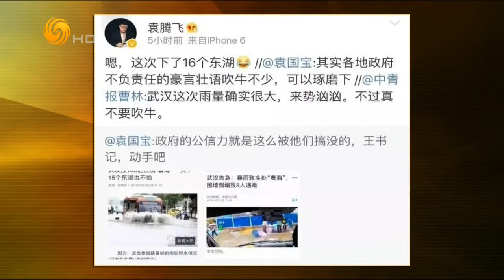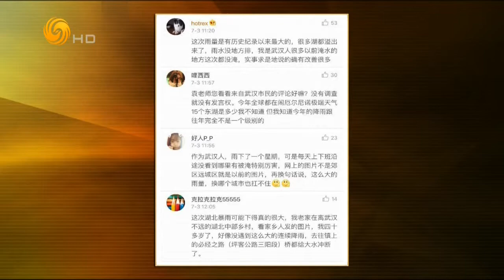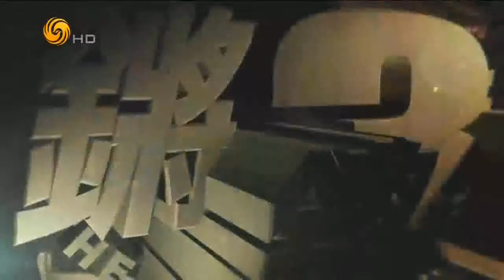锵锵三人行20160708 武汉内涝严重遭批 媒体指大V需调查事实